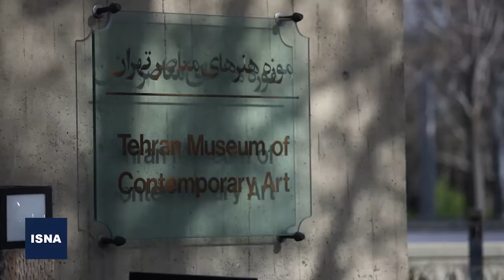«پنج گنج» به روایت موزه هنرهای معاصر تهران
نمایشگاه «پنج گنج» به روایت موزه هنرهای معاصر تهران با هدف نکوداشت حکیم نظامی گنجوی از ۲۱ اسفند سال ۱۴۰۰ آغاز به کار کرد. بخش عمده آثار نمایشگاه پنج گنج از گنجینه موزه هنرهای معاصر تهران است و آثاری از هنرمندان نیز به امانت گرفته شده است. این نمایشگاه تا ۱۸ اردیبهشت ادامه دارد.